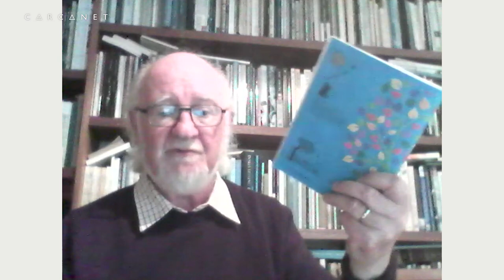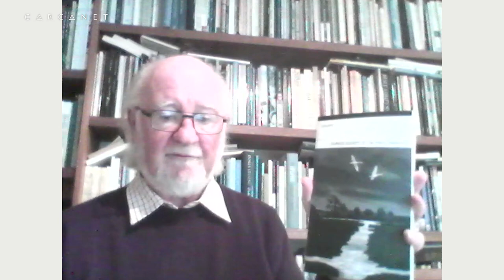Meet the Author: John F. Deane discusses Naming of the Bones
John F. Deane introduces his new Carcanet edition, Naming of the Bones.